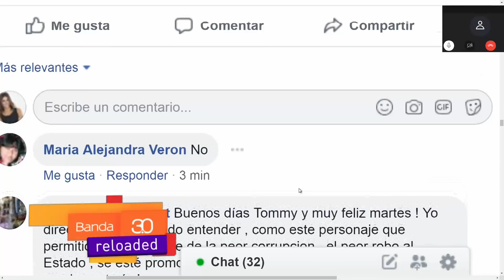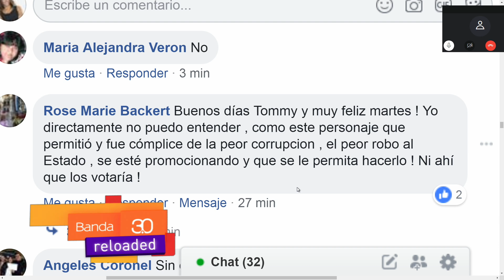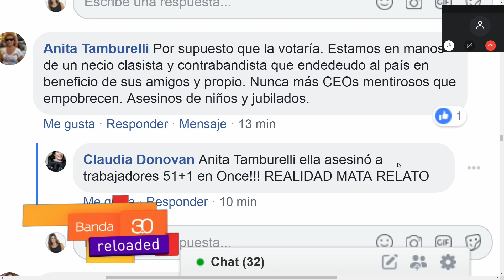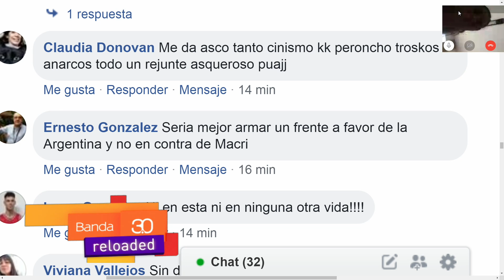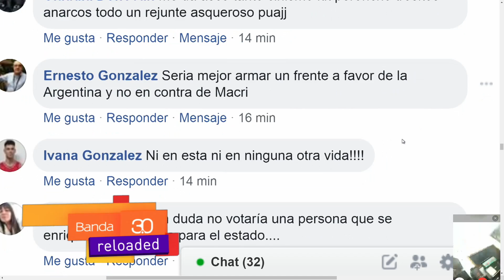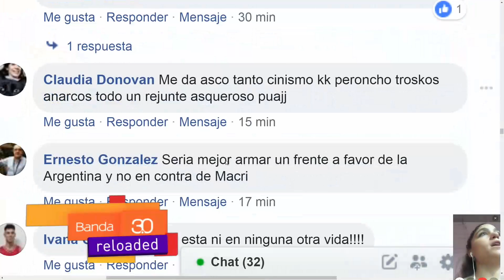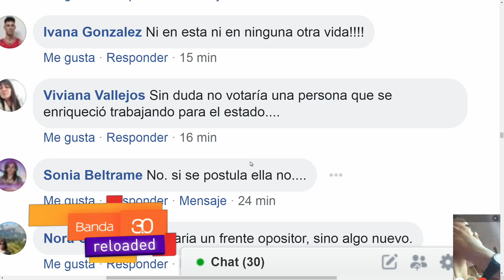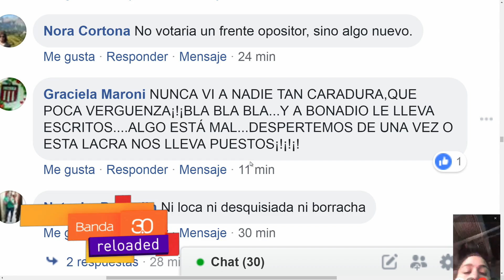LA CONSIGNA 20.11.2018